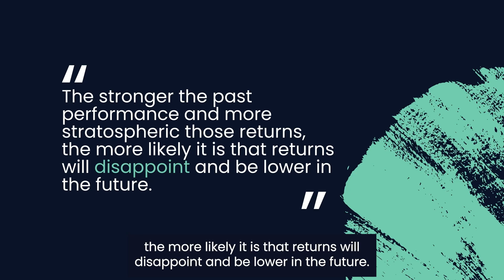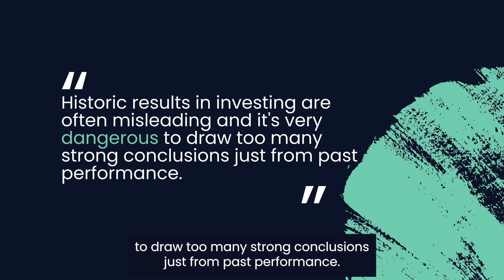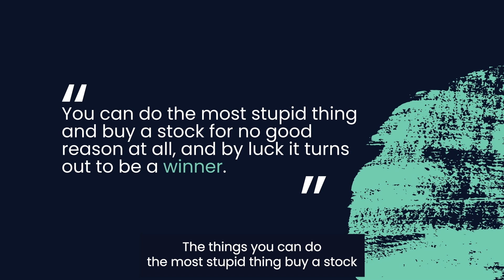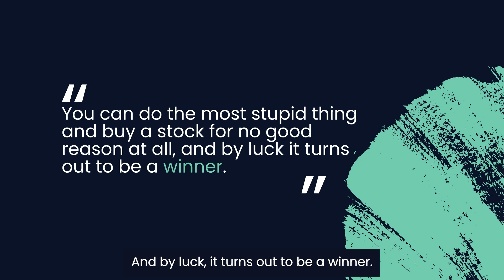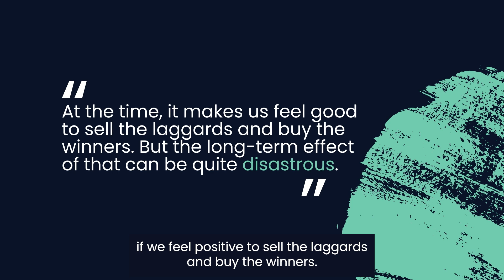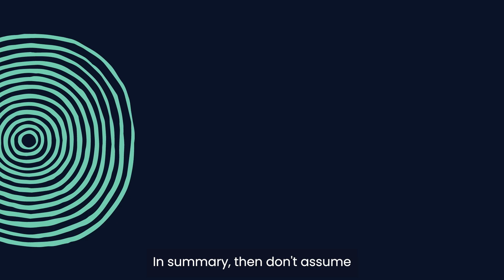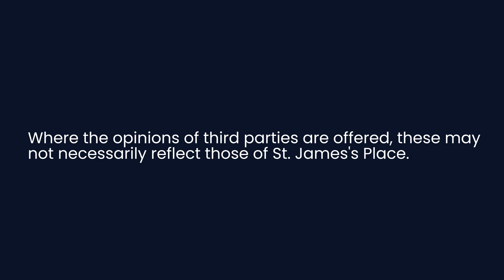Closing the behavioural gap: Outcome Bias - Ep3 | St. James's Place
Ep3. Outcome bias

Join St. James's Place Director of Research, Joe Wiggins, as he teams up with financial journalist Robin Powell and a panel of top behavioural scientists to deep dive into the fascinating world of outcome bias.

Nothing lasts forever. But when it comes to investing how many people move from one asset class to another on the back of positive short-term performance? Buying the latest fund or picking the “hot stock” for fear of missing out is another behavioural mistake that investors make but what is it that makes us do it and why might it be better to resist rather than react?